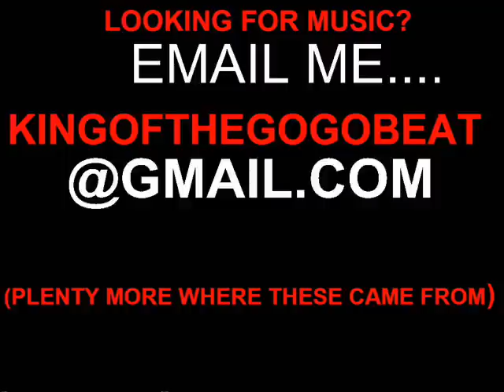VYBE**(2/3/11)**LAFONTAINE BLEU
MIXING IN A LIL GROWN AND SEXY...HAPPY FRIDAY ALL! (4/1/11)...ENJOY!